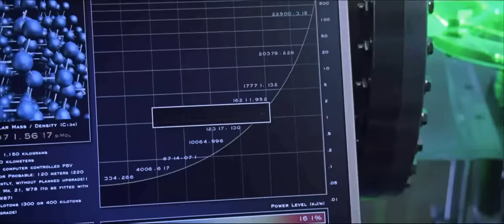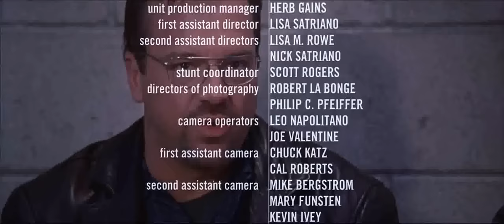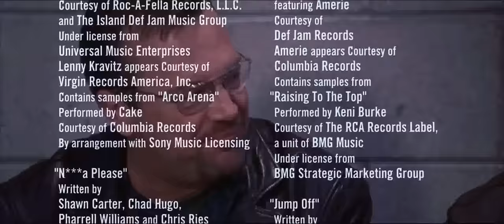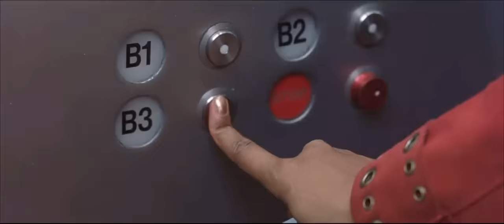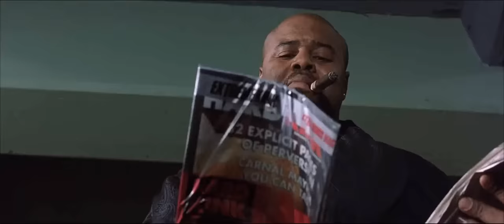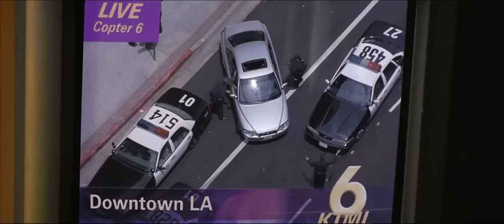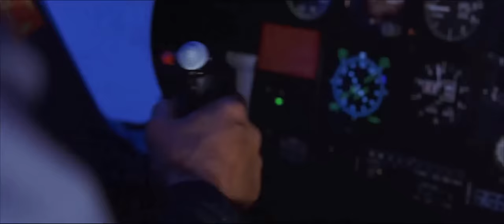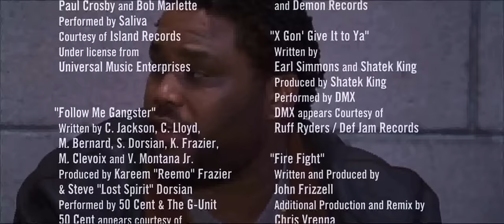Jet Li - Cradle 2 The Grave 2003 - Best Action Movie 2022 full movie English Action Movies 2022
Action Movie 2022 - CRADLE 2 THE GRAVE 2003 Full Movie HD - Best Jet Li Action Movies Full Length English